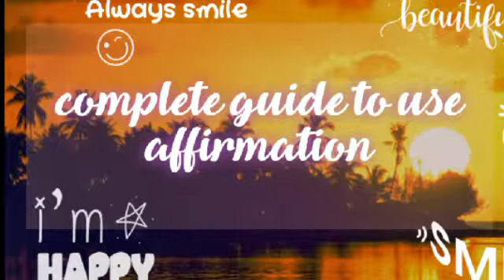what is affirmations & How to use it ???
hello guys

positive affirmations are an amazing tool which can transform your life beyond all recognition. They are so simple that anyone can use them, even a child, they are easy to learn how to use (there isn't even really a best way to use them), and even if you don't know what that are yet, you could be using them within 5 minutes, feeling positive, warm, and happy inside too!

What is affirmation and why it is so powerful?
Affirmation is simply a process of thinking, listening, saying or writing a statement to yourself or other people repeatedly.
For example, when you wake up every morning, you may affirm by saying aloud "Today is a great day!" It will have great impact to the rest of your day. Trust me!

Before I explain to you the power of affirmation, I think it's important that you understand the power of belief.
How many times have you heard people saying "if you believe you can, you can"?
Perhaps one of the great truths in life is that your belief creates your reality. In other words, your reality is generally a reflection of the beliefs of your subconscious mind. That's why if you believe you can, you can.
Conscious, Subconscious & Unconscious mind in English